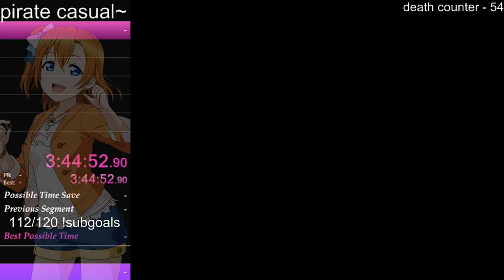pirate's casual jak 2 - part 2